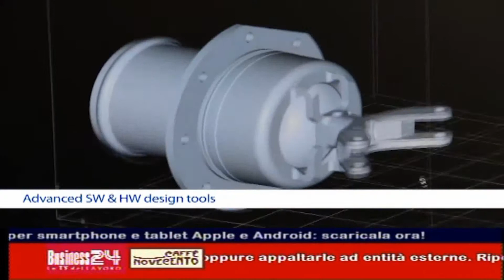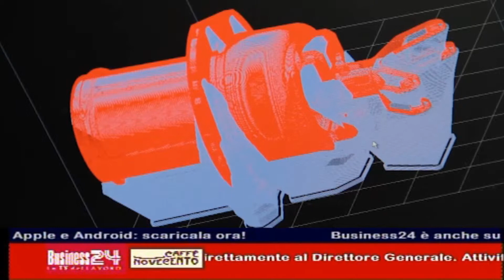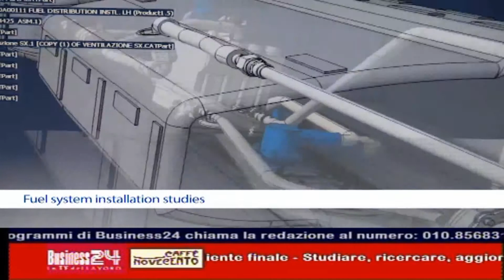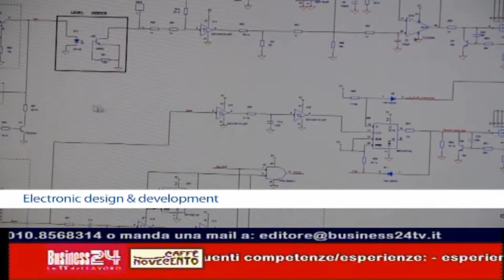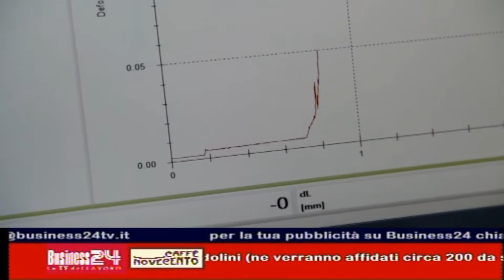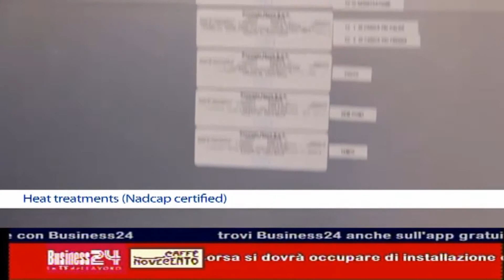Secondo Mona Intervista Business 24 Caffé Novecento (novembre 2015)